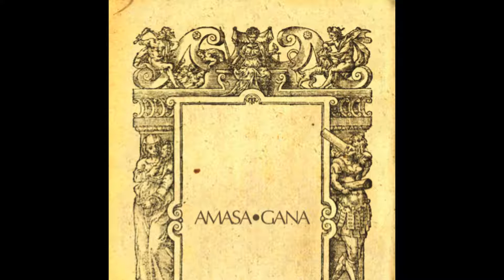Amasa•Gana - Untitled - 1 - Side A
Artist: Amasa•Gana
Album: Untitled
Label: Holodeck Records